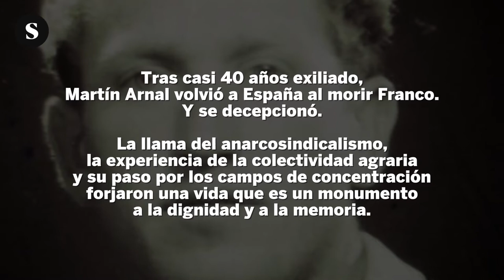Entrevista a Martín Arnal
Tras vivir casi 40 años exiliado en Francia, Martín Arnal Mur volvió a España al morir Franco. Y se decepcionó. En su larga biografía hay espacio para la derrota, el dolor, las ilusiones perdidas y la esperanza. La llama del anarcosindicalismo, la experiencia de la colectividad agraria en su pueblo en 1936 y el paso por los campos de concentración franceses forjaron una vida que es todo un monumento a la dignidad y a la memoria.